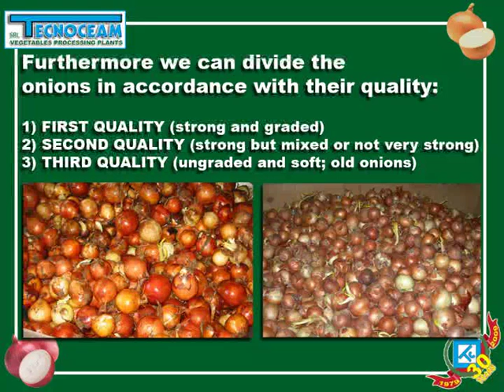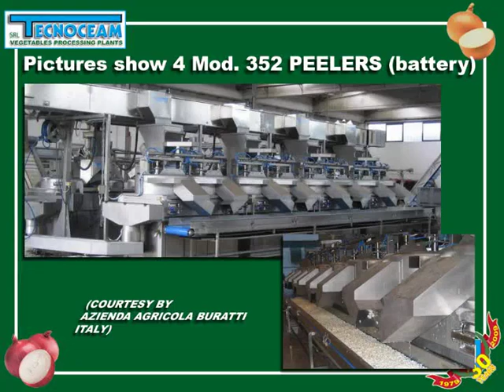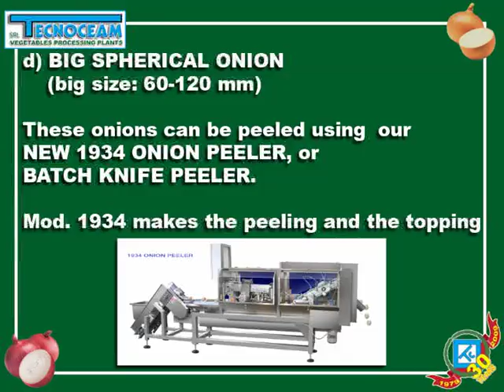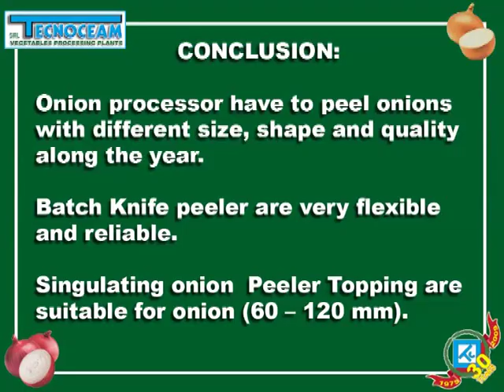TECNOCEAM ONION PEELER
Short introduction to TECNOCEAMs onion peelers and about onion peeling.
Different input  onions shall require specific peeling approach.